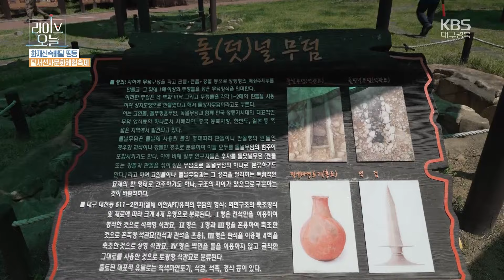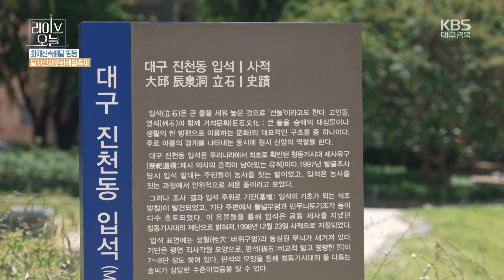[라이브오늘_화제신속배달] 미스터 선사(先史)인, 달서 선사문화축제 🍗 | KBS대구 240520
대구 한복판에 원시인이 나타났다~!

구석기 시대 유물이 발견된 달서구 월배 지역 일대는 2만 년의 역사가 잠들어 있는 곳이다.

달서선사관과 선사시대 공원과 선사시대로 테마거리와 탐방로,

선사시대 콘셉트 먹거리 등 선사시대로 시간여행을 떠날 수 있는데~

선사문화에 진심인 달서구에서 ‘모두가 함께 떠나는 2만 년 전 선사시대로 여행’을 주제로

달서 선사문화축제가 열린다!

아이들이 선사문화를 재밌게 배울 수 있는 체험 거리가 많아 매년 가족 단위 체험객이 많이 찾는다고.

2만 년 전으로 시간 여행 떠나본다!